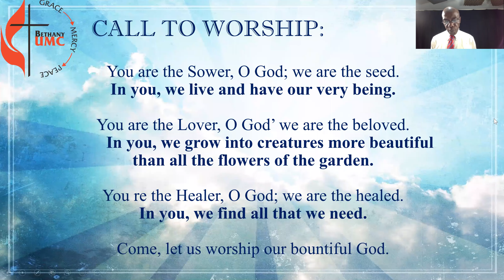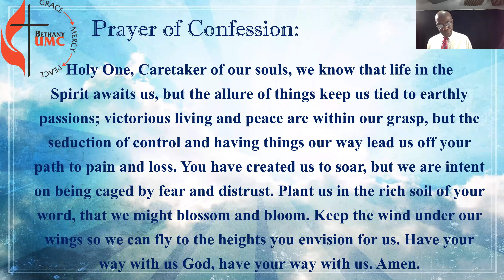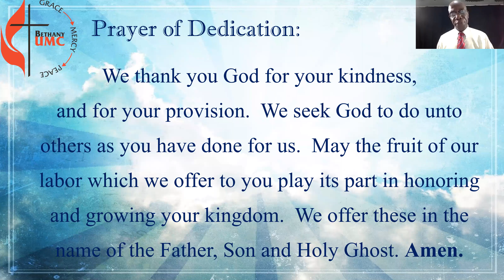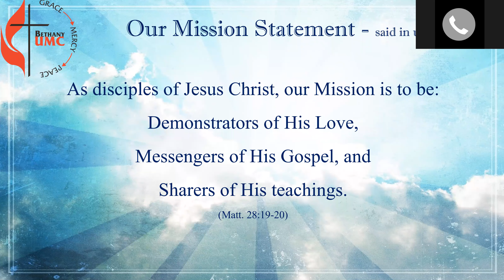BUMC Virtual Worship Service 07 12 2020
BETHANY UNITED METHODIST CHURCH
AT BETHANY, AFTER GOD, WE PUT PEOPLE FIRST!
Rev. Narcisse (Cherie) Philips, Pastor